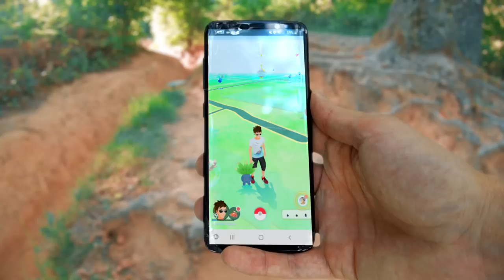Pokémon GO IN REAL LIFE! | Catching ODDISH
GLOOM DOOM GLOOM! 😱
BEWARE: This video is once again just a fun animation. 🤪